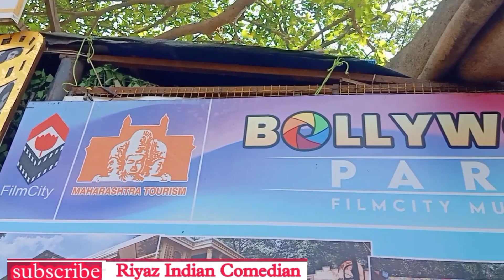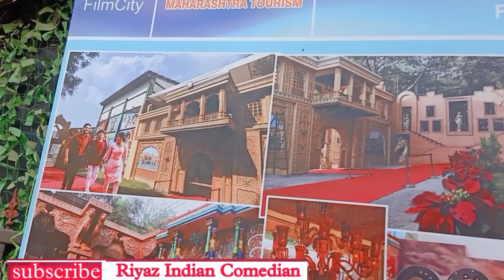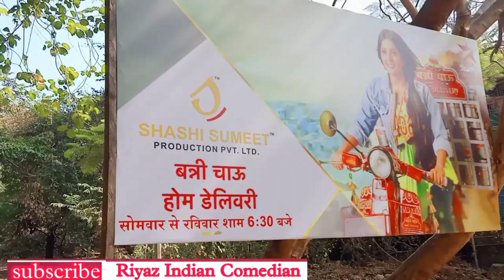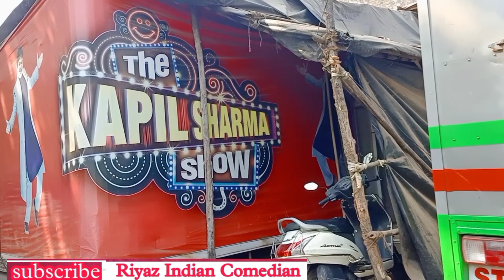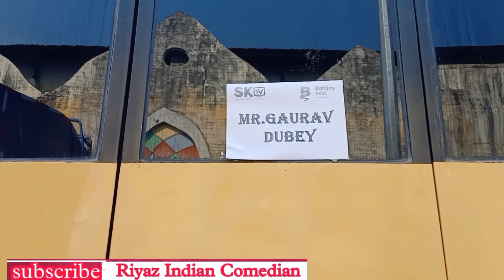16 मिनट में पूरा फ़िल्म सिटी का मज़ा लीजिए Goregaon Film City Mumbai the Kapil Sharma show location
16 मिनट में पूरा फ़िल्म सिटी का मज़ा लीजिए Goregaon Film City Mumbai the Kapil Sharma show location